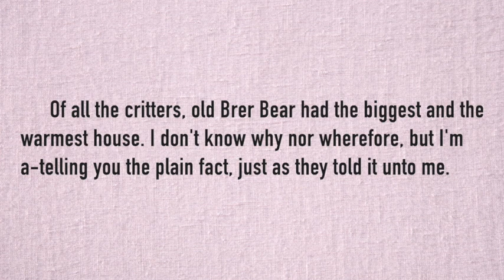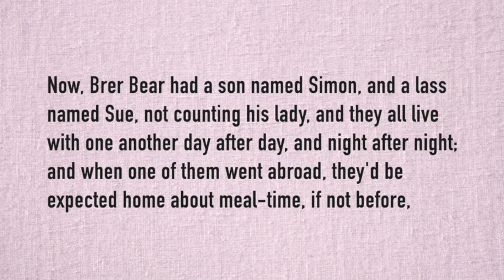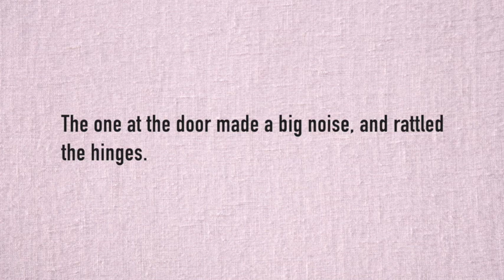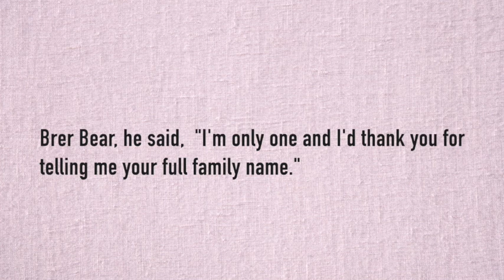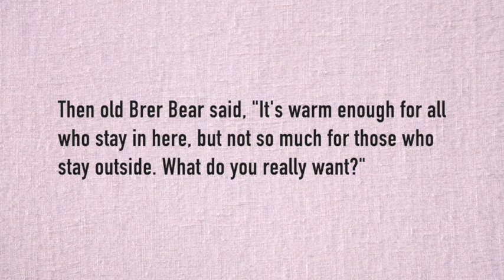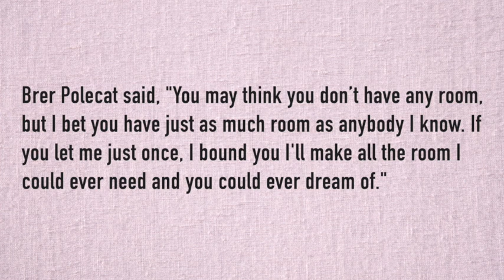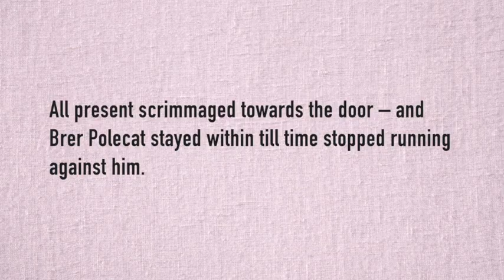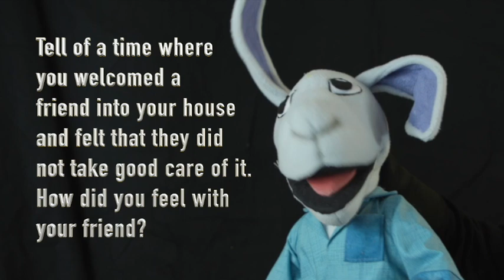Brer Bear's Big House: An African American Folktale